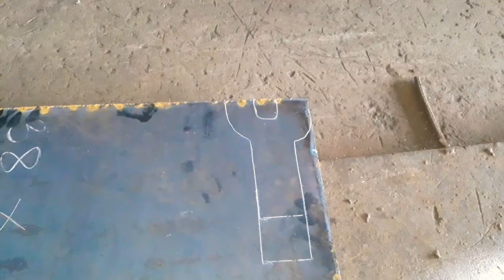how to make a tool to open a cylinder 170 ton crane Libherr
cara membuat alat untuk membuka silinder 170 ton crane Libherr